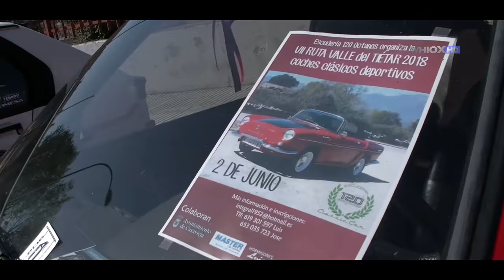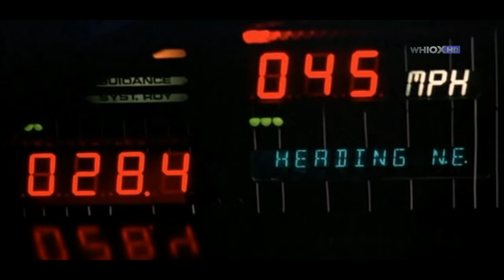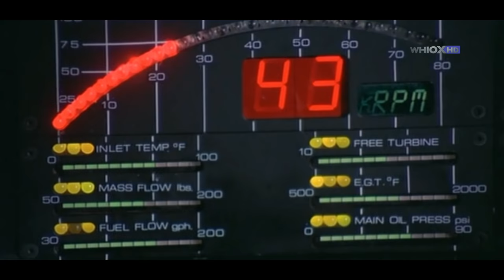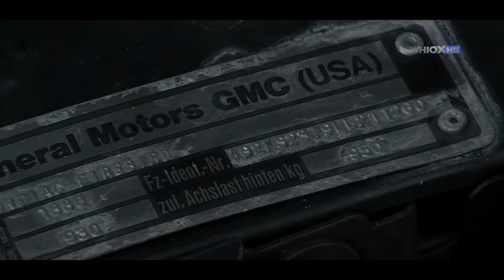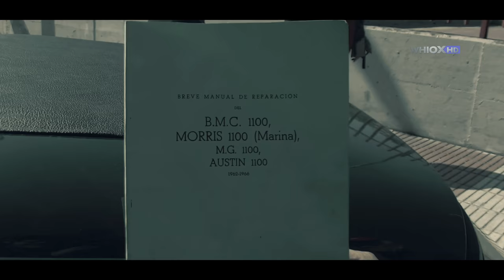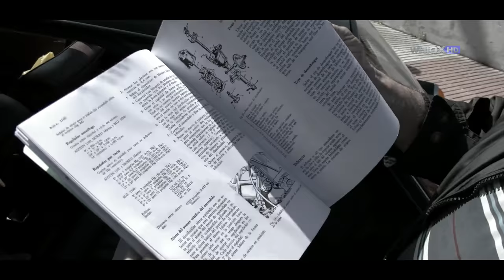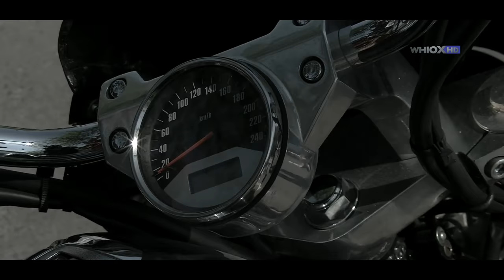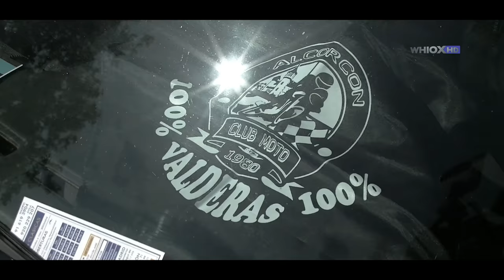Concentración Coches Clásicos Alcorcón 6/5/18 FiestasValderas2018 con Entrevistas @Whiox Exclusivo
38 ANIVERSARIO CLUB MOTO ALCORCÓN

Casi 400 coches y motos estuvieron en la calle Carballino de Alcorcón en una concentración que dio fin a las Fiestas de Valderas 2018

Único medio.

Migue Mazzucco entrevista al dueño de un Pontiac Firebird (réplica de la película EL COCHE FANTÁSTICO de los 80)

Así como 2 entrevistas más sobre un
Austin Morris 1100 y BMW 850i V12

Todos ellos viven en Alcorcón

Podrán ver también un resumen de los coches participantes.

El material audiovisual de WHIOX se encuentra protegido por Derechos de Autor.
Prohibida su publicación, reedición para publicación y su redistribución directa o indirecta por cualquier medio.

Prohibido su almacenamiento total o parcial en computadoras, excepto para uso personal y sin fines comerciales.

No TAPAR/ALTERAR el LOGO ni su contenido, total o parcial.

Tampoco incrustar con Flash sin autorización (Usar el Link de YouTube).

Info:

Whiox, Canal de difusión audiovisual por internet de origen Argentino dónde encontrará las noticias, eventos, conciertos, clima y mucho mas de la ciudad de Alcorcón

Hasta la fecha, recopilamos la cantidad de dos Alcorcón en cuanto a población en cantidad de reproducciones
(Más de 250.000 visitas totales de videos Gracias a ti)